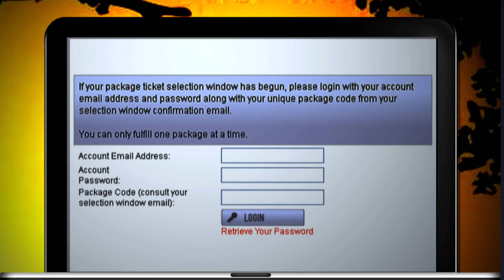How to Redeem My Choice Ticket Packages | Festival 2012